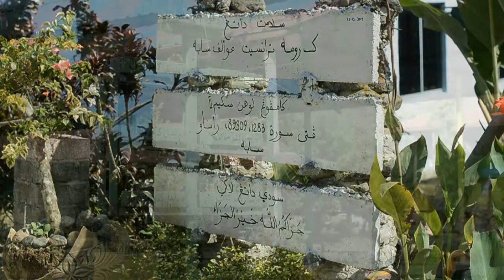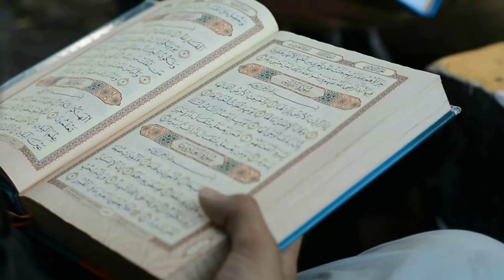Madrasah RTMS - Sedutan yang Tidak Pernah dipertontonkan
Rakaman video ini sedikit terganggu oleh mutu suara yang kurang memuaskan disebabkan ketiadaan mic khas pada kamera ketika rakaman dilakukan.